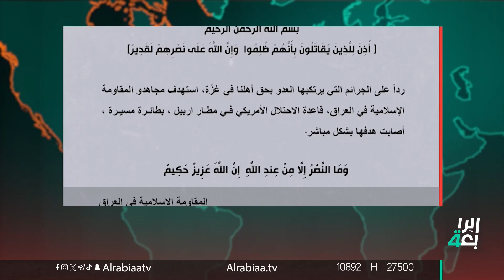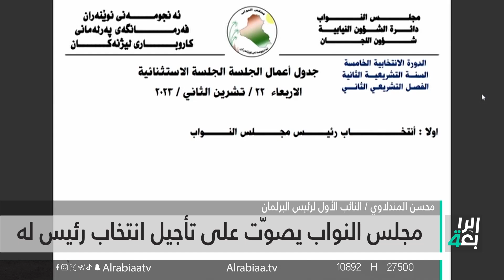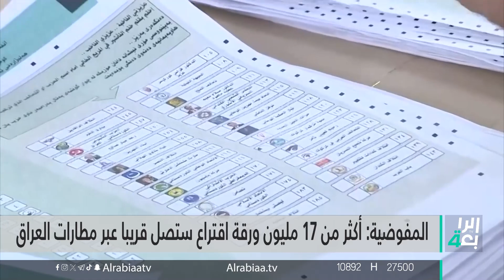الاعتداء الأمريكي .. خرق للسيادة | نشرة المنتصف مع فوزان العبداللات